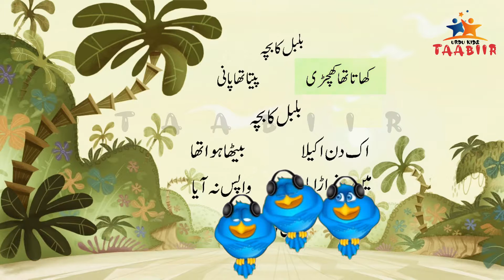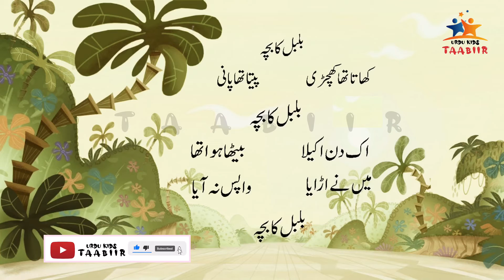Bulbul ka Baccha | بلبل کا بچا | urdu kids poem | Nusery Rhymes for kids |urdu kids taabiir #1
Bulbul ka Baccha | بلبل کا بچا | kids poem | Nusery Rhymes for kids |urdu kids taabiir